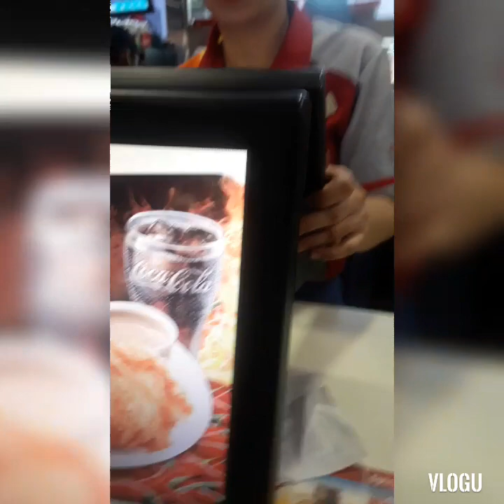LuckyPlaza Mall Singapore TravelVlog3😊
Laag ta ninyo Lucky kay dayOff